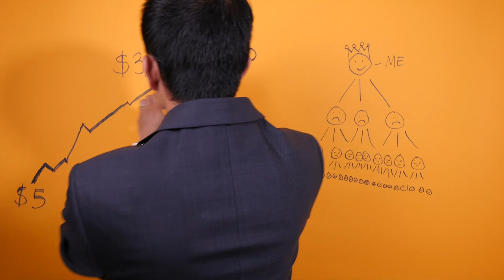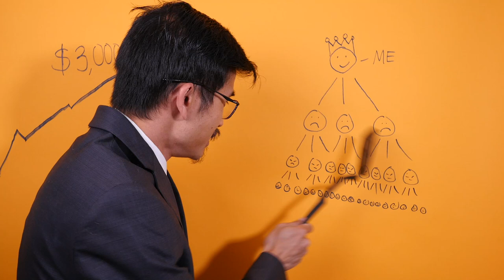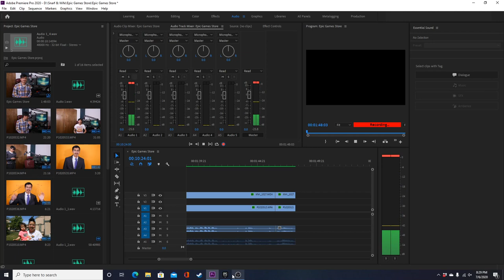How To Get PC Games for FREE 100% LEGIT | Epic Games Store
This is how to get free pc games that is 100% legit. I recently discovered the Epic Games Store that gives people a free pc game every single week. No need to download torrents or jump on sketchy websites filled with viruses. Epic Games is the creator of Fortnite and created their own digital game store to combat Steam. For this video I decided to do a parody on MLM businesses and pyramid schemes in general. We all have that friend or family member that has joined one and I thought it would be funny to breakdown how they work. Hope you guys enjoyed it and if you are wondering where Wife is, she was busy editing her own videos, be sure to check out her channel as well!